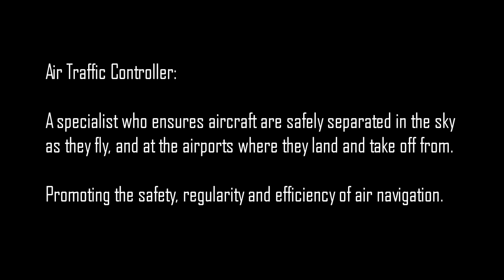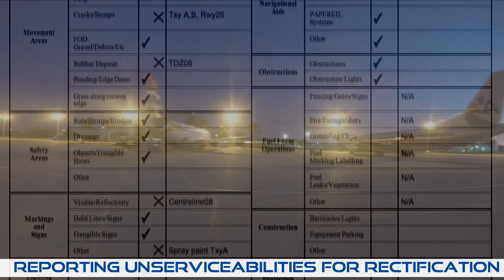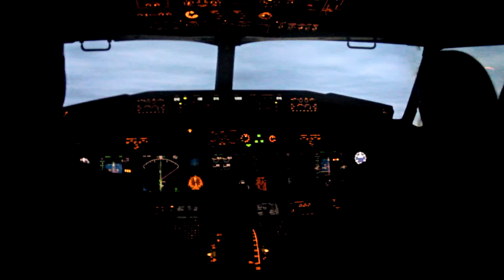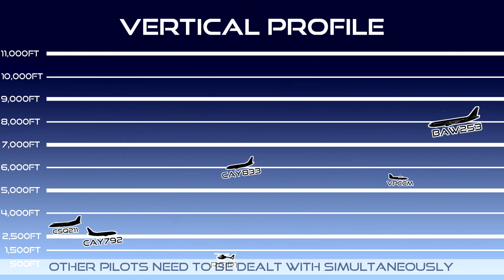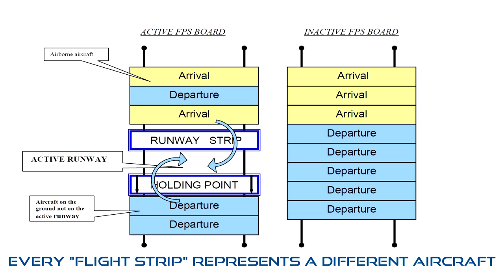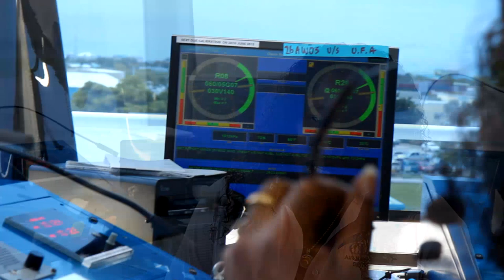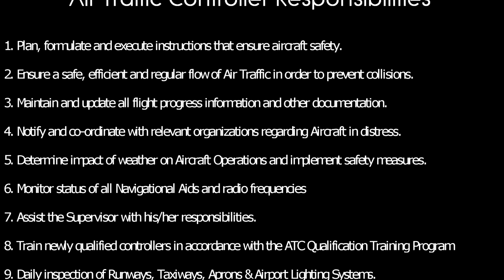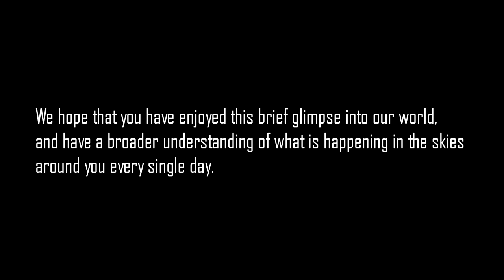Cayman Approach | Behind The Scenes of Air Traffic Control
Welcome to Air Traffic Control in the Cayman Islands!

Who are Air Traffic Controllers? Specialists only see the problems within their field, just like a pilot in a single plane. They are important, but it’s impossible to expect them to take in the big picture of the whole airport with dozens of other departments in it, all interacting with one another. Air Traffic Controllers step back and integrate all the information to make sure that all units work together synergistically and that the airport as a whole functions optimally.

Discover the principles behind Air Traffic Control in the Cayman Islands as we take you behind the scenes at Owen Roberts International. Most of us have come to Grand Cayman via some form of air travel, but few may have realized the important role played by ATC in your safe arrival here.

Prepare for a better understanding of the efforts made by less than a dozen highly skilled individuals, every single day of the year.

Highlighted features include;

- Aerodrome Inspections
- Air Traffic Control Co-Ordination with adjacent ATC units
- Air Traffic Control Clearances
- Qualities possessed by all Air Traffic Controllers worldwide
- A glimpse at aircraft separation and how it is applied by Procedural Air Traffic Controllers
- The Cayman Islands area of control and responsibility
- Flight Strips and their purpose in the Control Tower
- Annual Refresher Training
- Insight in to deviations and the effect of weather on Air Traffic
- Local Wildlife Hazards
- Overview of ATC responsibilities